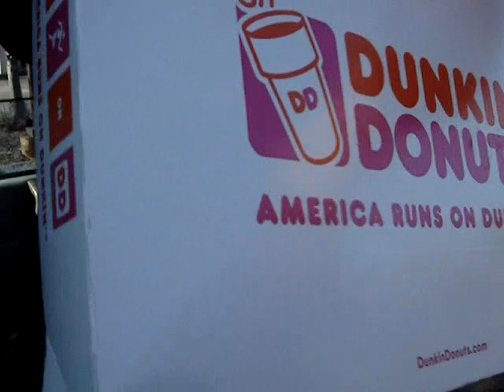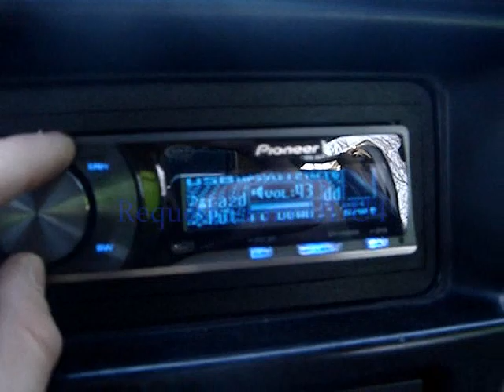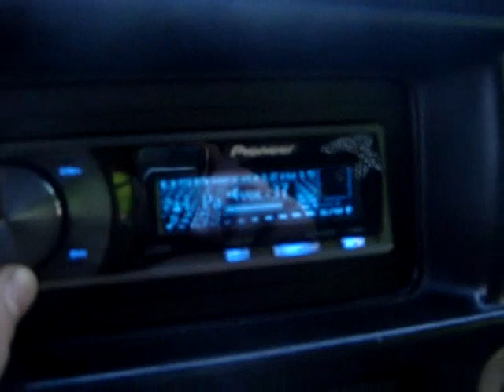1st System Request Video - Best Subwoofer Bass Songs w/ EXO's Loudest Car Audio Tricks Ever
Playing the best ever songs for bass , and loudest subwoofer songs for your car audio systems.

The  request of the youtube family. Buckle up, loudest songs for bass comin atacha!

My Competition Sound System

Pioneer DEH-P6000ub - Head Unit
Clarion Eqs746 Graphic - Equalizer
(1) Alpine MRP-M500 - Monoblock
(1) Alpine MRP-M1000 - Monoblock
(3) Orion HP 12 @ 2 ohms - Subs
(2) Orion Cobalt 5.25's - Highs
(2) Polk DB 5x7's - Mid Range
(2) Polk DB 6x9's - Mid Range
Big Three in 0 Gauge - Stinger / Tsumani
(1) MCR 200 amp H/O Alternator
(2) Power Acoustik PCX 5 farad Capacitors

-Masterofallbass
-TheHackney
-Crownshaker
-Cody7619
-udu4
-AMKbeastly -  Throw it up wouldn't work
-Donbehatin

young Jeezy - prime minister
daz dillinger - my system
t pain - put it down
t pain - blowing your mind
booty meat

crazy
 car bass with best bass songs loudest woofers best low bass songs bass for subwoofer Cooker